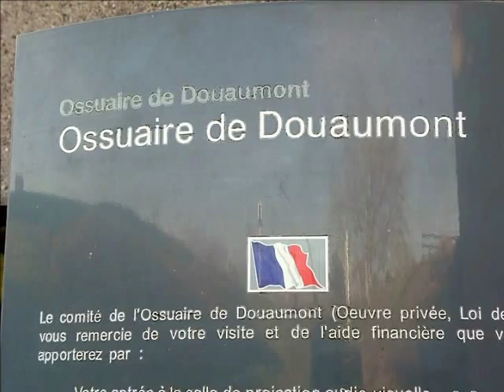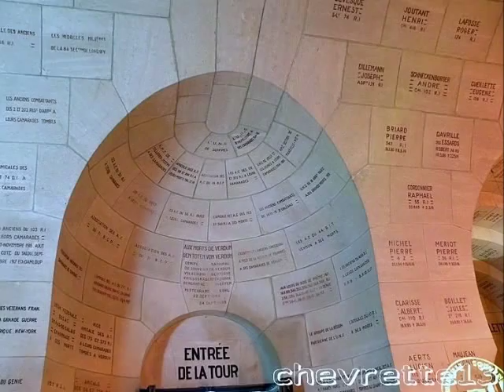ossuaire de Douaumont